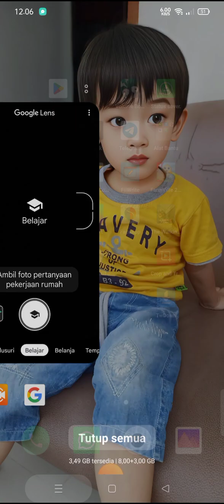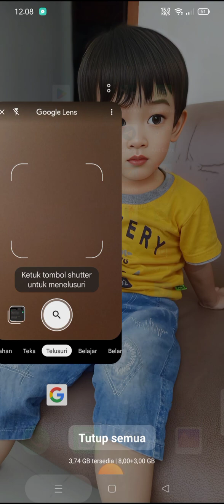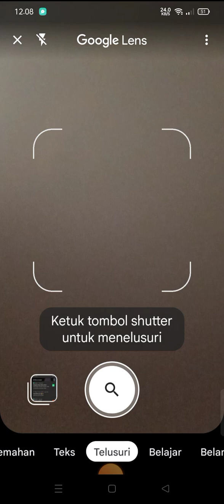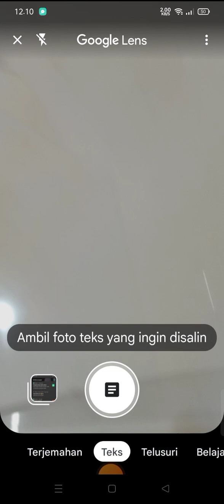real motion of barcilosaura the last 💀💀